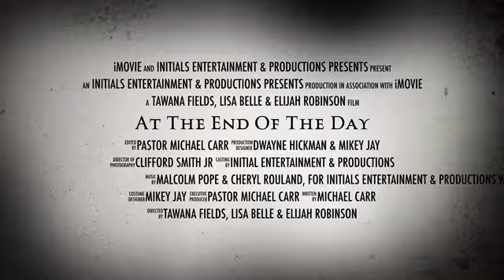At The End Of The Day